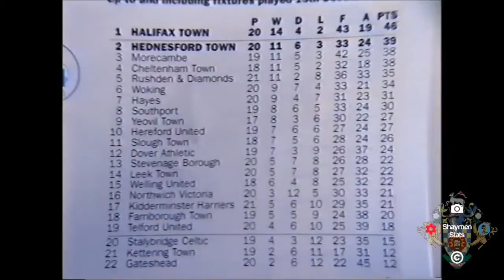20/12/1997 Shot of the Skircoat Stand before Hednesford Town